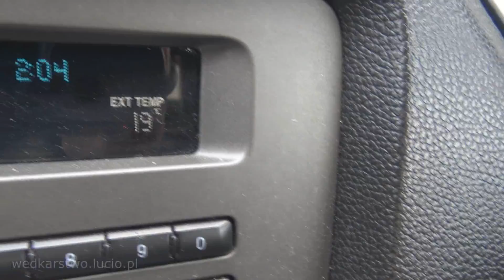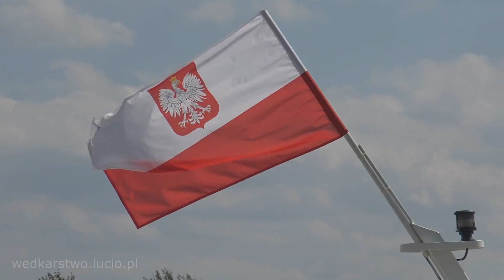Mega klimatyczna nocka nad Wisłą w Sandomierzu / wędkarstwo gruntowe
Wybrałem się z Jurkiem i Maćkiem na nową dla nas miejscówkę nad Wisłą w Sandomierzu. Cel wyprawy to majowe drapieżniki - król wód szczupak. Fakt faktem łowiliśmy też na spławik i feedera ale tylko po to, żeby złowić żywca. Ryby nawet brały ale nie te, na które się nastawiliśmy. Czas nad wodą urozmaicił nam niebanalny klimat, widoki, zwierzęta, statki. Jedna z piękniejszych miejscówek na, których byliśmy. Zapraszam na film wędkarski z wyprawy. Do zobaczenia nad wodą. Ryby, ryby, ryby.

2020r. po 10 latach istnienia kanał przekracza próg 100 tys. subskrypcji
2018r. pierwszy Puchar Mini Łowca dla dzieci
2017r. powstaje koło wędkarskie Łowca
2016r. top 10 najchętniej oglądanych kanałów na Polskim YouTube w kategorii sport wg. Sotrender, nieprzerwanie od 2015 roku
2015r. srebrna odznaka PZW za zasługi dla wędkarstwa polskiego,
2014r. wyróżnienie Planete+ dla najbardziej inspirującego vlogera
2013r. finał „Blog roku" organizowanego przez Onet.
2010r. nieprzerwanie lider filmów wędkarskich na Polskim YouTube